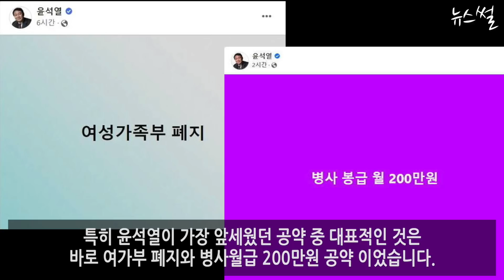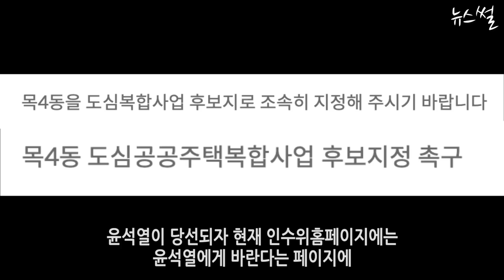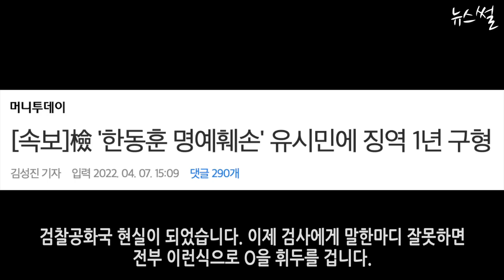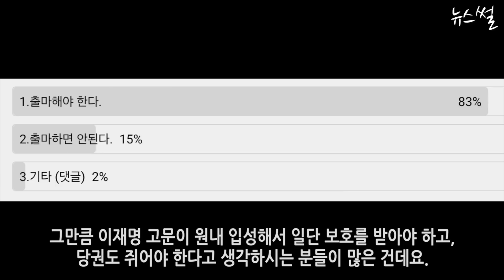민주, 제2의 한동훈 막겠다!박홍근 ,반대 의원 없다?